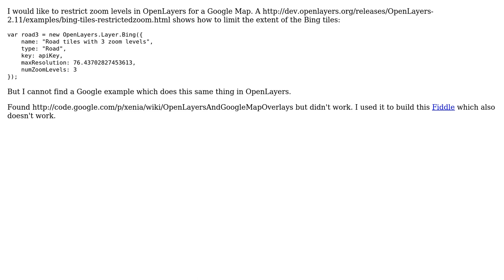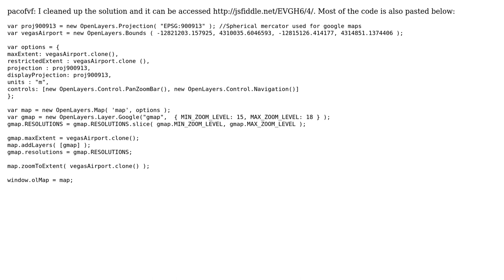GIS: Any example for Google like the Bing OpenLayers examples?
With thanks & praise to God, and with thanks to the many people who have made this project possible! You are responsible for your own actions.